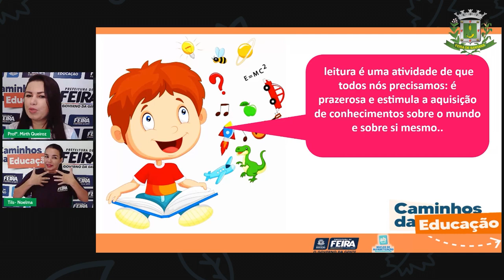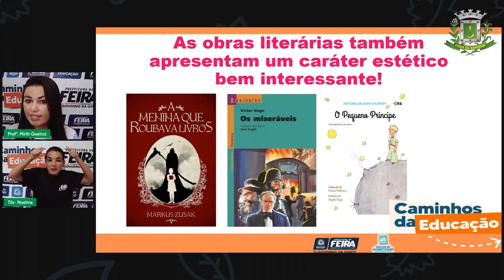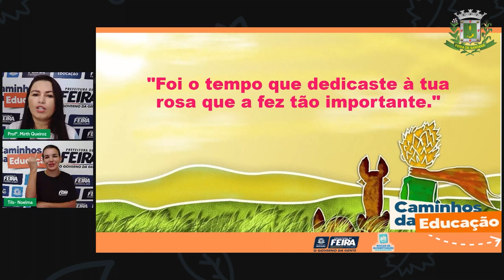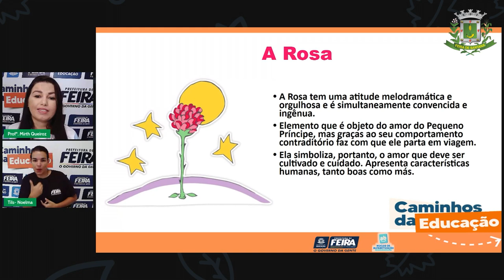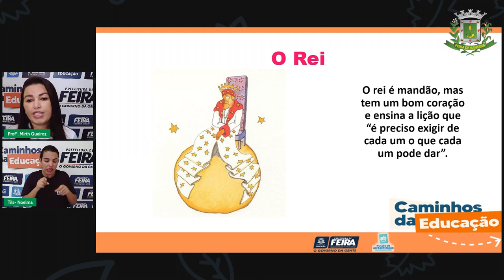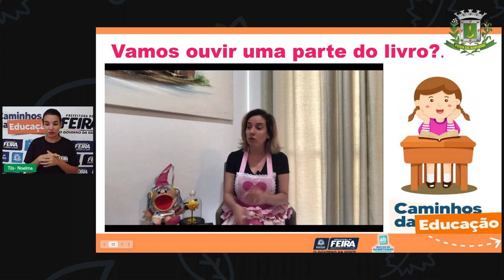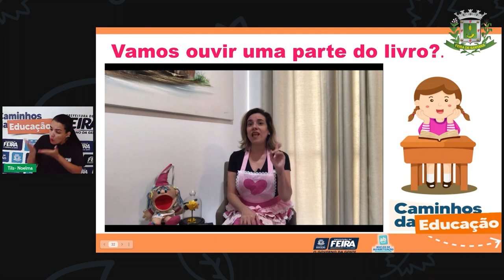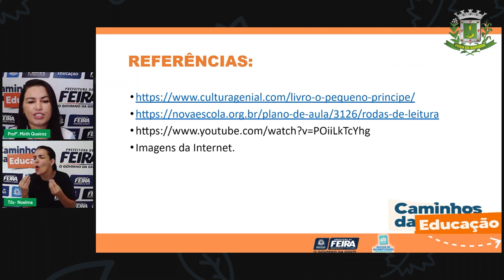Aula 133 4ºANO Profª Mirth Queiroz Linguagens Vamos exercitar a leitura?